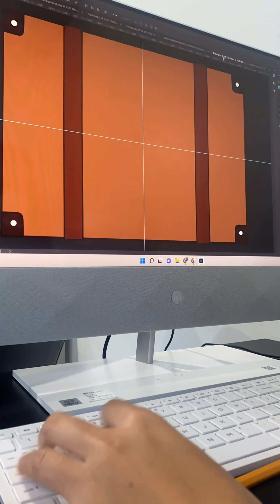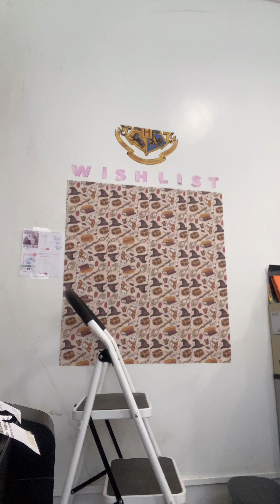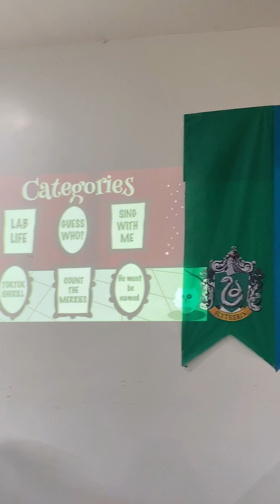CHRISTMAS PARTY 2022 PREPARATIONS | memory montage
video by: Andrea Danica Bernas

 You can't use someone else's work without permission.